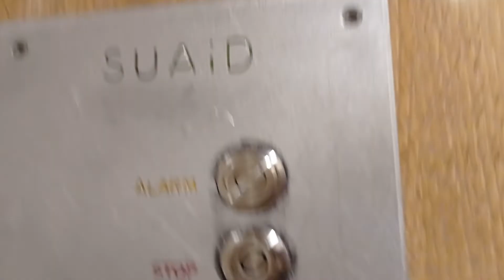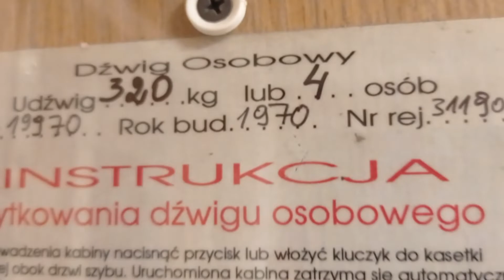ZUD Odważnikowy Wolska 1/3, Poznań, Poland